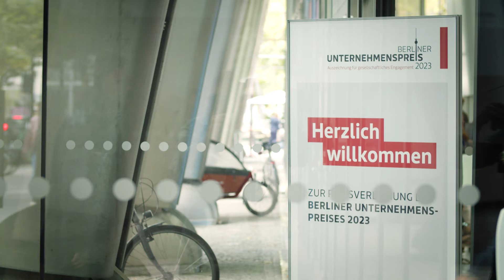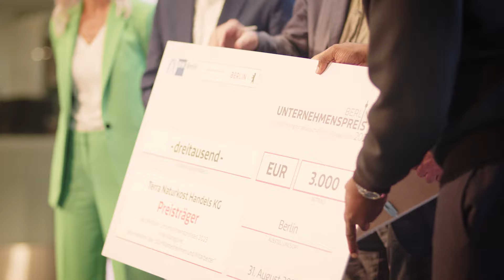Berliner Unternehmenspreis 2023